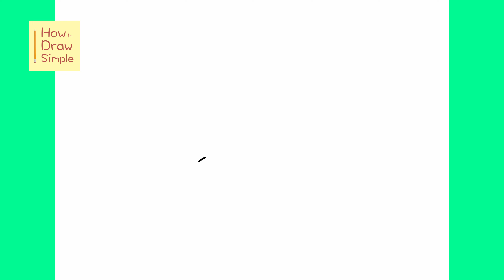How to Draw Astarion From Baldur's Gate 3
Learn how to draw Astarion from Baldur's Gate 3 in this simple, step by step drawing tutorial